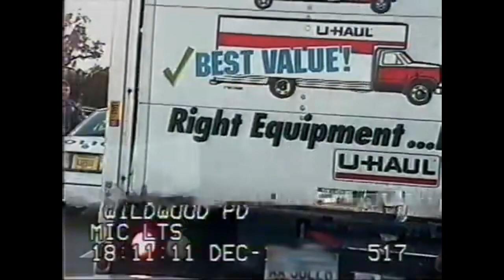Police Chase In Wildwood, Florida, December 11, 2001